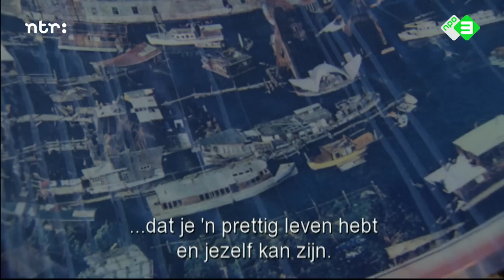Otis Redding – (Sittin’ On) The Dock Of The Bay | Het verhaal achter het nummer | Top 2000 a gogo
Het verhaal achter het nummer '(Sittin' On) The Dock Of The Bay' van Otis Redding met onder meer gitarist en songwriter Steve Cropper. Een reportage van Top 2000 a gogo uit 2010.